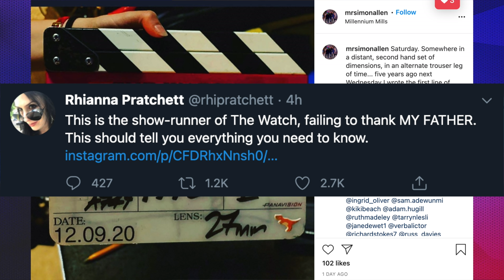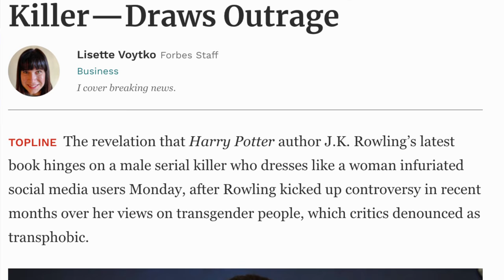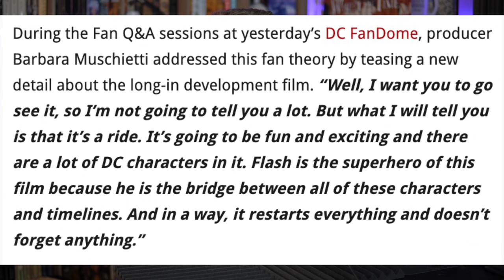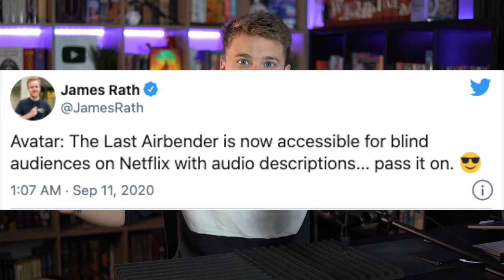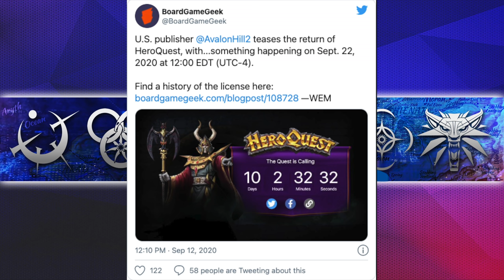Discworld Show Controversy (ง'̀-'́)ง JK Rowling Angers Everyone Again🤦 WoT First Look -FANTASY NEWS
Welcome to another totally normal and not weird episode of fantasy news.

00:39 - Wheel Of Time First Look

01:35 - Dresden Battle Ground (SPOILERS)

02:09 - Dune Trailer

03:06 - Abercrombie Pacey Event

03:42 - Mainframe

05:10 - Discworld Drama

06:30 - Zelda Age Of Calamity

07:31 - JK Rowling Pisses Off… Everyone

08:18 - The Flash Comments

09:31 - The Expanse Book 9 Update

09:44 - Sands of Time “Remake”

10:42 - V For Vendetta 4k

11:05 - Avatar Accessible for the blind

11:43 - Hero Quest Revival